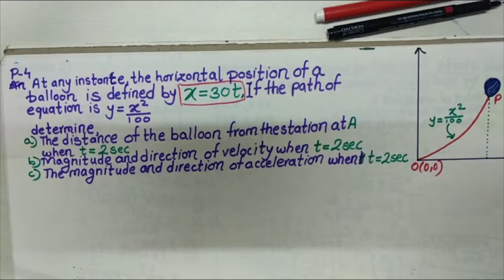PROBLEM NO.4|VARIABLE ACCELERATION MOTION|kinematics|mechanics|HINDI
HOW TO SOLVE PROBLEMS ON VARIABLE ACCELERATION MOTION?
TO KNOW ABOUT IT WATCH THIS VIDEO TILL THE END.

This video is a part of LECTURE SERIES OF ENGINEERING MECHANICS.So please watch other videos for BETTER UNDERSTANDING.

OUR PLAYLISTS ON ENGINEERING MECHANICS

Lectured by VEDANT KADAM